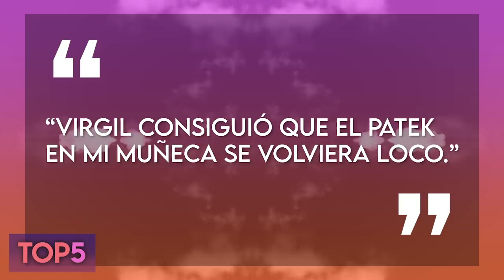Top 5 Relojes de Drake | Rolex, Patek Philippe, Jacob & Co De $700,000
Drake es uno de los raperos con más estilo y lo muestra cada vez que puede y es por eso que en este video les voy a hablar de los 5 relojes mas costosos y épicos que tiene el rapero y déjenme decirles que son un lujo que no cualquiera puede darse. En su colección encontramos relojes de marcas como Rolex, Patek Philippe, Jacob & Co de $700,000 y más.